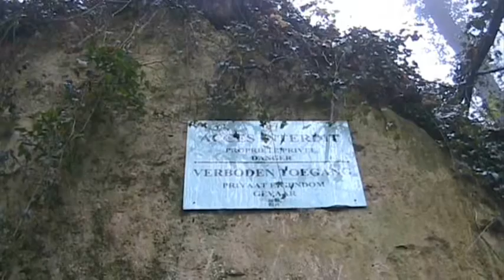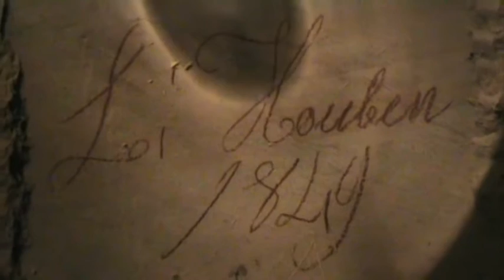Groevekamp 2008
Het kamp in de Groeve van België. Muziek is van de Stranglers (Waltzin Black).